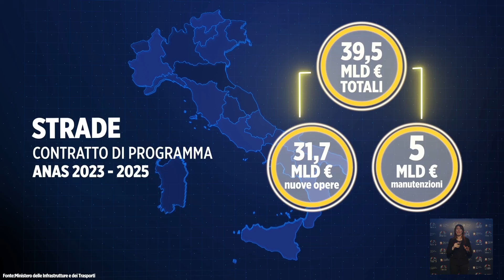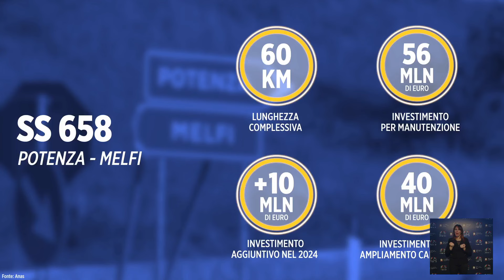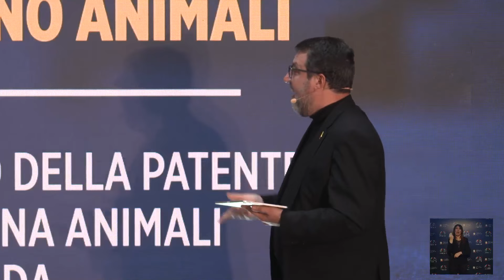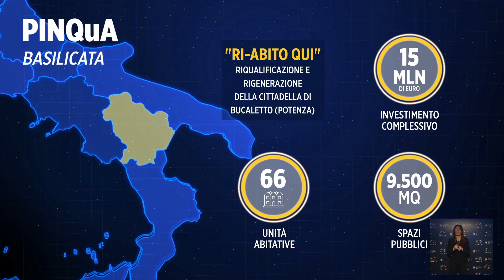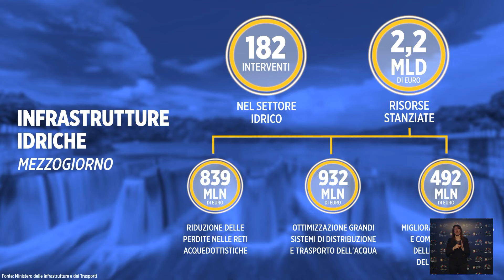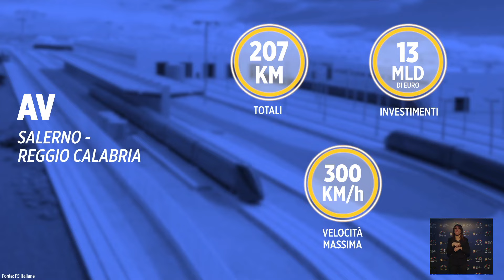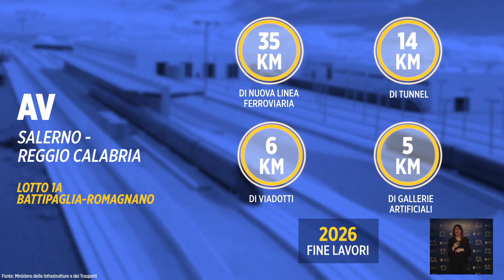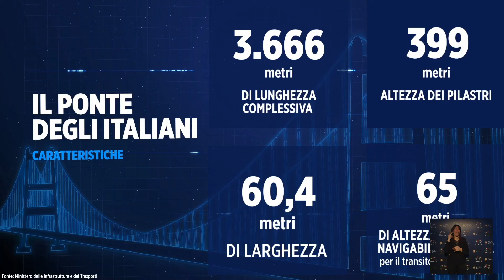MATTEO SALVINI A POTENZA PRESENTA "L'ITALIA DEL SÌ"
(Agenzia Italia News) IL MINISTRO DEI TRASPORTI E DELLE INFRASTRUTTURE MATTEO SALVINI A POTENZA PRESENTA "L'ITALIA DEL SÌ"